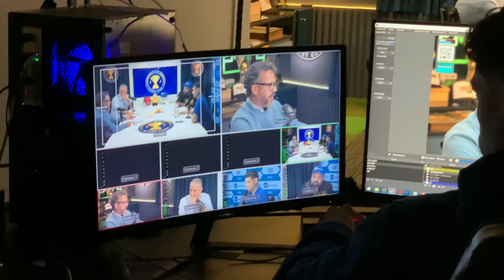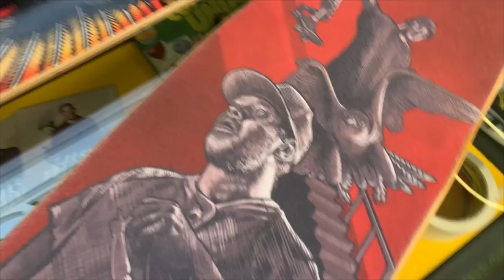CONHECI O TÉCNICO DA SELEÇÃO BRASILEIRA! 🇧🇷 * vou participar do Mundial